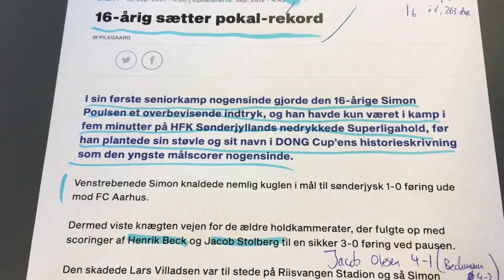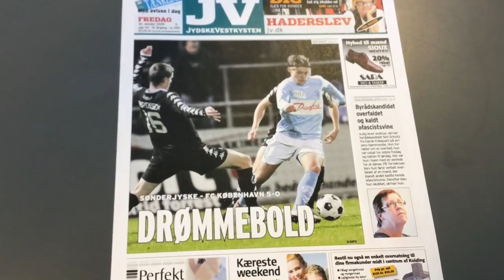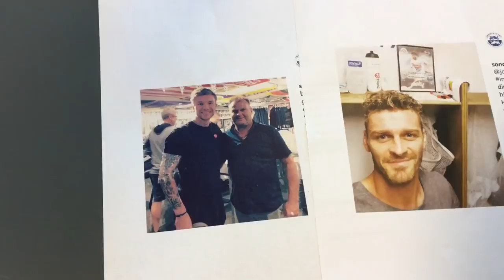Det Lyseblå Hjørne - program 2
Simon Poulsen er gæst i SønderjyskE-talkshowet Det Lyseblå Hjørne.